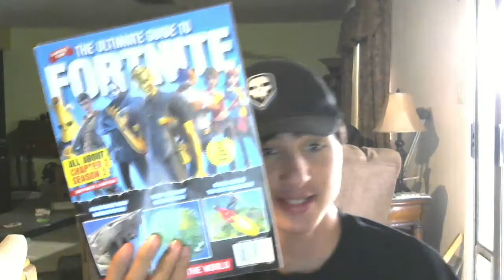Things you can ask siri